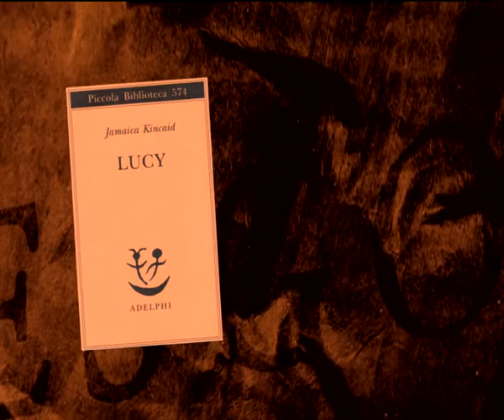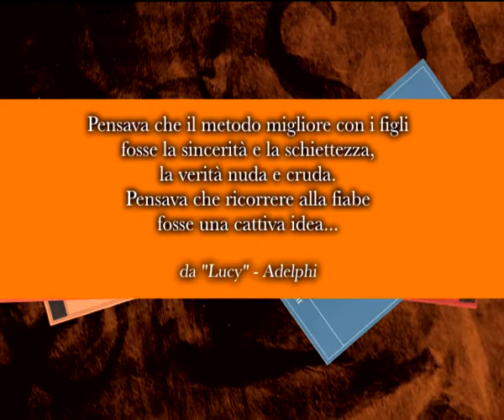Jamaica Kincaid - trailer LETTERATURE 9° Festival Internazionale di Roma 2010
serata del 15 giugno 2010